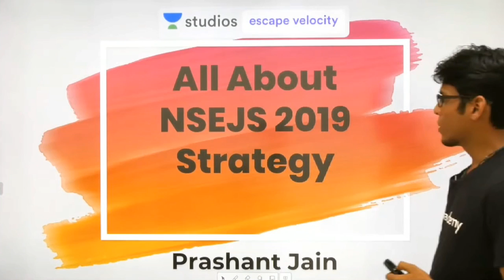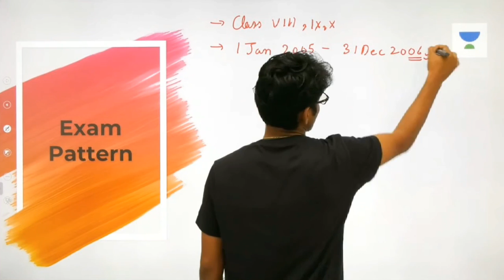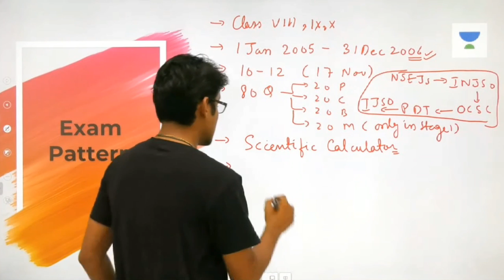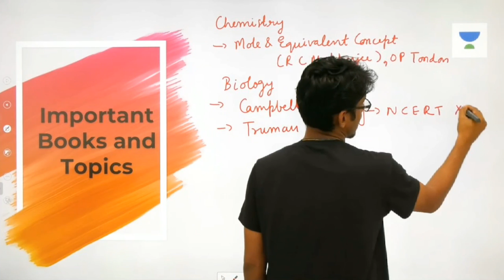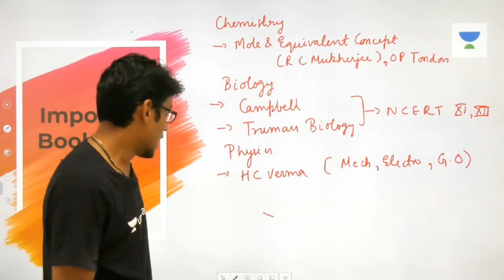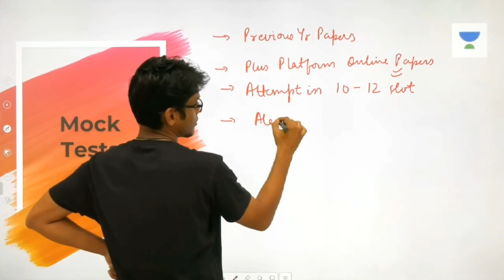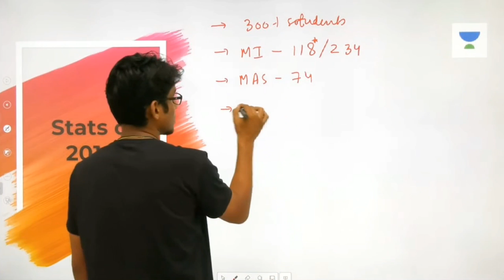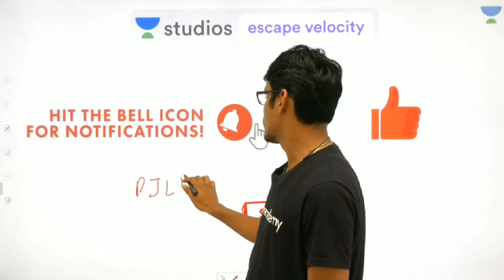All About NSEJS 2019 | Prashant Jain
Climbing Up the Ladder-Journey of a Not so Gifted Boy to JEE Top 50